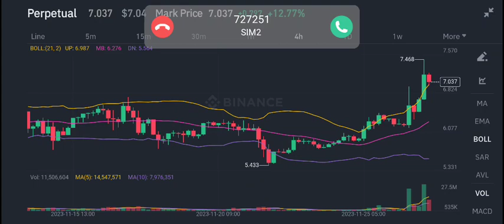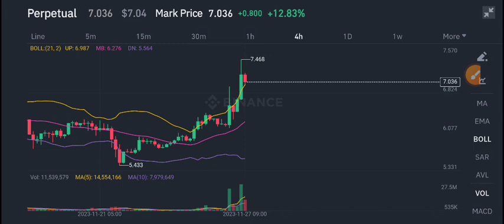AXS Coin Price Prediction! Axie Infinity AXS news today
Queries Solved:
1.  today target
2.  price today
3.  price prediction
4.  token today target